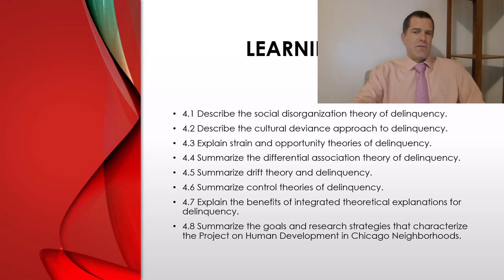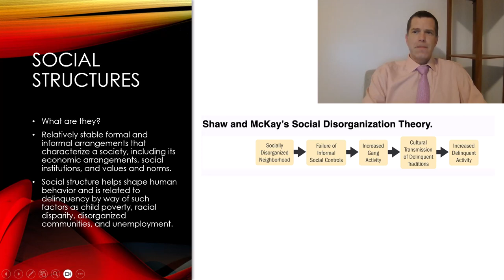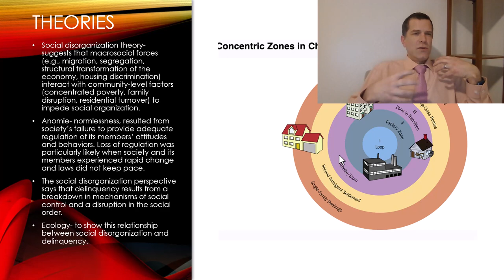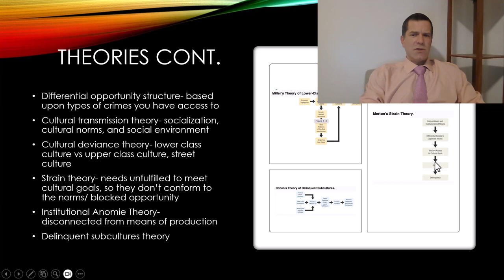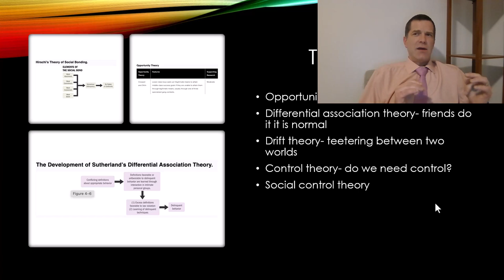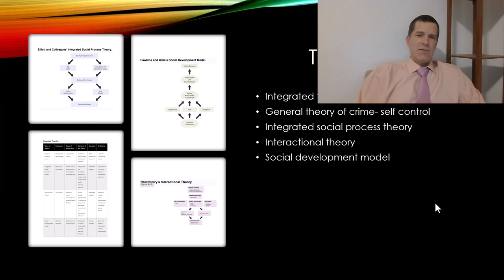JUVENILE DELINQUENCY: SOCIAL STRUCTURAL AND SOCIAL PROCESS THEORIES